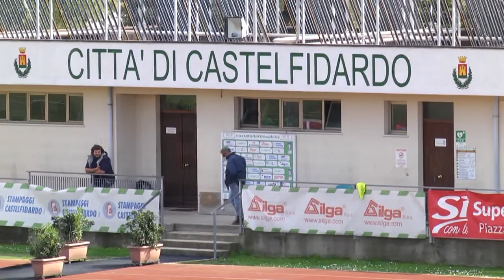Castelfidardo - Pineto 0-1